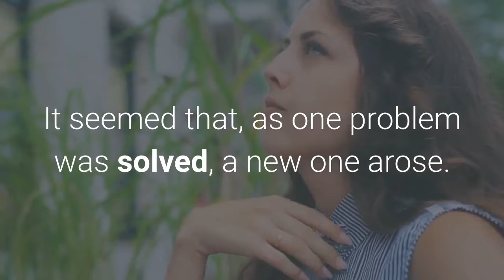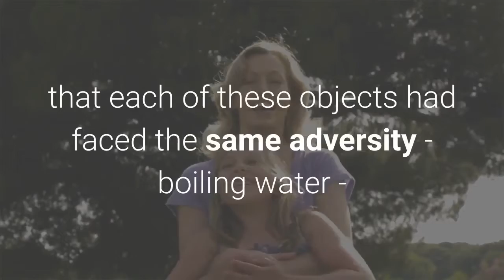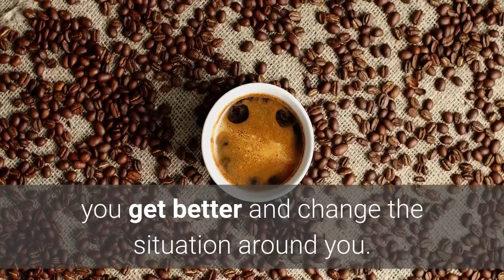Short English Story - A Carrot an Egg and the Coffee beans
A short story between a mother and a daughter and gladly mother taught a good lesson to the daughter. Listen to this short story and comment what you liked about it below.